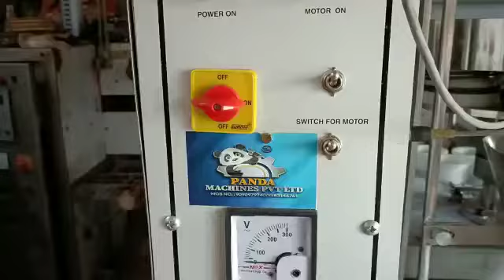Low Cost Namkeen Pouch Packing Machine, Packaging Machine, Namkeen Plant, Namkeen Making Machine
Address : M-44, 2nd Floor, Basanty Colony, Rourkela, Odisha
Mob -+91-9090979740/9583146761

1- Kurkure Making Machine
2- Puff Making Machine
3- Namkeen Macking Machine
4- All Types Pouch Pckaging Machines
5- Roaster Machine
6- Fryer Machine
7- Material Mixture Machine
8- Masala Packing Machine
9- FFS Pouch Packing Machine
10- Pneumatic Cup Filler & Weigh filler 2 head, 4 head, multi head weigher